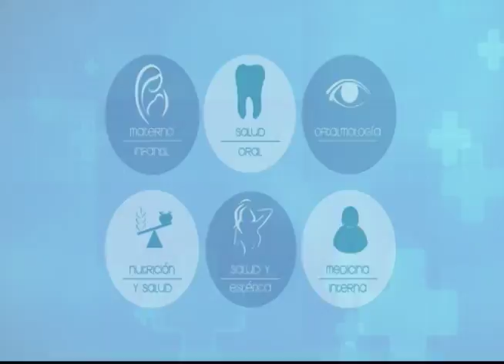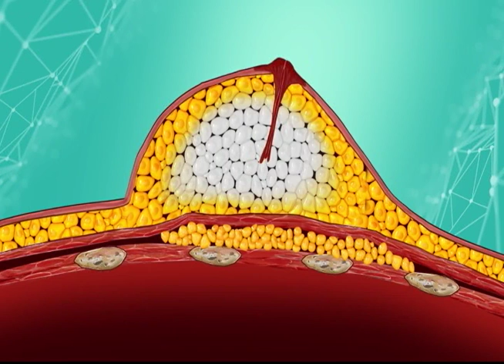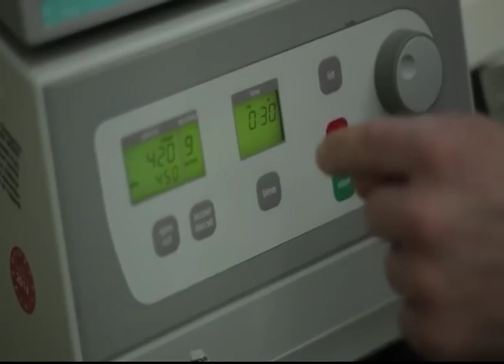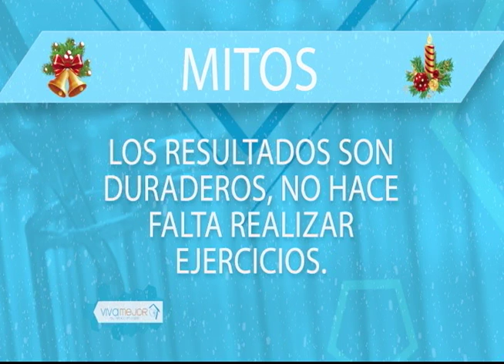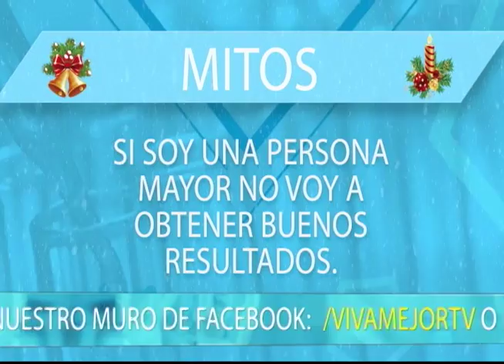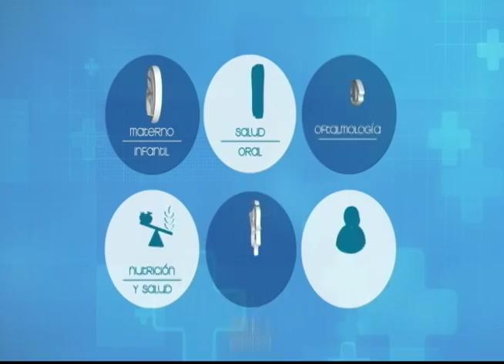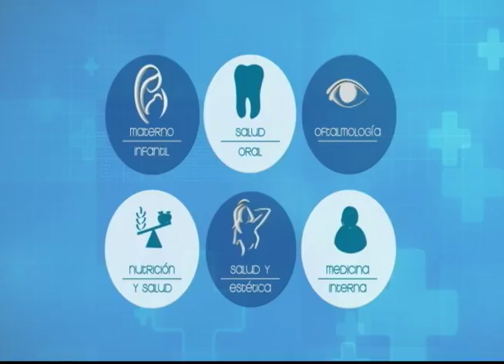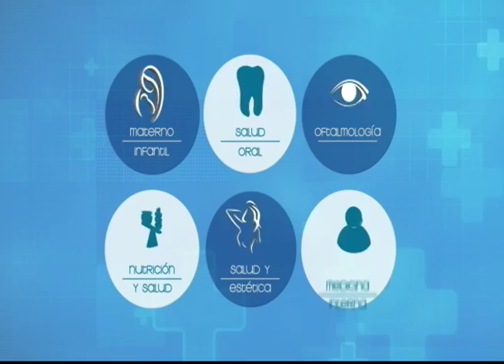VIVA MEJOR | Lipotransferencia o lipoinjerto | 28-11-2018